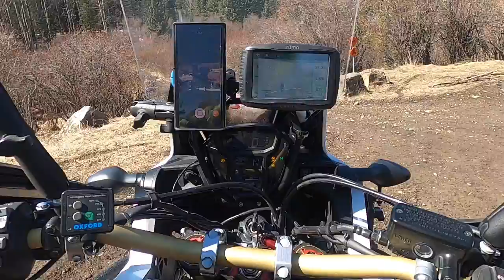MOTORCYCLE ALARM HONDA AFRICA TWIN OFF ROAD MAVIC AIR 2 CINEMATIC FOOTAGE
It was my only day off work in last nine days after working 12 hour days decided to go for a ride North of the city of Calgary through Cochrane towards Waiperous Village  in search of some off road adventure and to shoot for you the short review of Mybikers Alarm for a Motorcycle.
Yes, I did find everything what I was looking for and more.  I Packed all my camera gear, drone Mavic Air 2 .   I left my home shortly after dropping my 9 year old daughter to school, it supposed to be a beautiful day 18C, this time forecast was quite accurate no wind as well.   On the first turn off I have run to dead end as the bridge was covered with water snow and ice.  I turned around and started heading on the same road that we went towards Rocky Mountain House.  I was by myself, as soon as I entered gravel again few bikes passed by me but I caught up to them shortly.  That group of guys stopped as one of them was on a Vstrom with road tires before entering the major mud.  I decided without any hesitation to give a shot and cross this area with deep mud and water to my right.  That did not last long, as soon as I have crossed to the other side I have wiped out.  The Queen was messy but noting happened.  These guys were awesome group of dudes and they run out to help me out even do I was ok.  They helped me to lift the bike we had a good chat for a bit.  I did blur their faces as not sure that they would want to be in the video, after I fell off the bike, I forgot that the camera was still rolling.  Discovered that everything was recorded.  The waited until I come out of that section of the road and left.  Thank You guys again for all help, we introduced ourselves but after I got home I could not remember their names.
After they left, I have returned to the beginning point of the gravel road and shot the alarm review and flew my Mavic Air 2 to capture the scenery.

MYSBIKER Alarm Lock Anti-theft lock, Disc Lock Alarm Motorcycle Alarm Padlock with 110db Alarm Sound for Motorcycles Bicycles with 2m Reminder Cable
HONDA AFRICA TWIN CRUSH ON GRAVEL OFF ROAD MOTOVLOG The day started great and myself and three friends decided to go for a ride just 1 hour south of Calgary near Nanton AB and Chain Lakes Provincial park through gravel farm roads. gettin there was not much of a problem but once we got there the wind in that area was 100 km/h or more. We decided to give it a go. My buddy on F650 was behind me and I was checking on him every few minutes as he was first time off road on gravel on his new to him bike. As I have turned my head around in the corner the wind gust took me down. Nothing happed as I was going slow maybe 20-25 km/h. I have scraped the engine guards and broke off the highway peg on the left side. Heed Bunker crush bars proved themselves again to protect the motorcycle, also small scars on my left hand barkbuster handguards. After this we decided to call it quits and head back home, the wind stayed with us all the way home. It was still a fun day. Latest Videos published on my channel: MSR Camping Stove Review Aeropress Coffee maker review Music: (get your free month through this link) Epidemic Sound Video Equipment: GoPro HERO8 Black - Waterproof Action Camera with Touch Screen 4K Ultra HD Video 12MP Photos 1080p Live Streaming Stabilization Wireless Lavalier Microphone System UHF Transmitter with Receiver for DSLR/Mirrorless Camera/Smartphone/Camcorder/Audio Recorder, Moman Connects C1 Wireless-Lavalier-Microphone-System-Transmitter DJI CP.MA.00000167 Mavic Air 2 Fly More Combo K&F Concept Camera Tripod 78"/200cm DSLR Tripods Aluminum Travel Vlog Tripod Monopod with 360° Panorama Ball Head 1/4" Quick Release Plate Carrying Case Loading Up to 17.6lbs/8kg for Canon Nikon PANASONIC LUMIX G85 4K Mirrorless Camera, with 12-60mm Power O.I.S. Lens, Dual I.S. 2.0, 16 Megapixels, 3 Inch Touch LCD Panasonic HH025 LUMIX G Lens, 25mm, F1.7 ASPH, Mirrorless Micro Four Thirds, Black Panasonic Micro Four Thirds Lens telephoto Zoom LUMIX G Vario 45-150mm F4.0-5.6 ASPH.